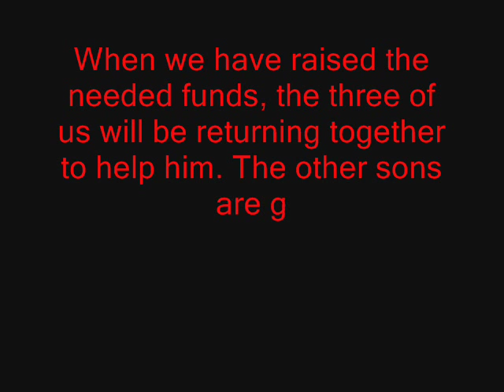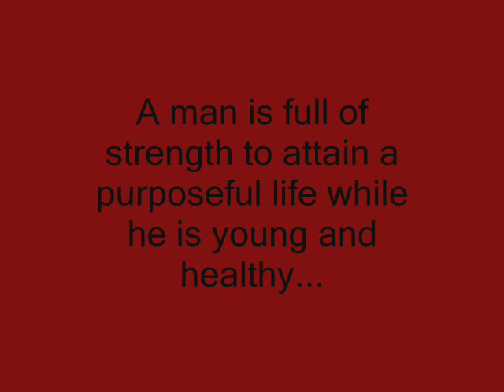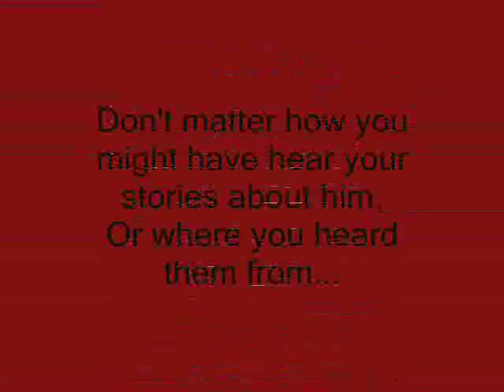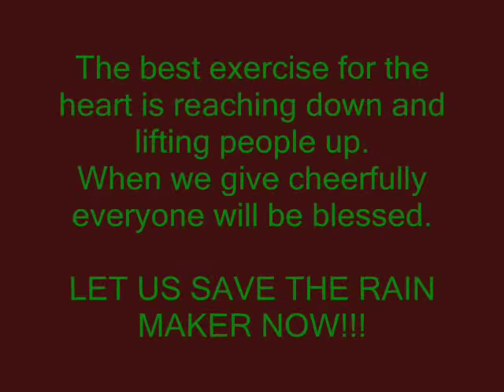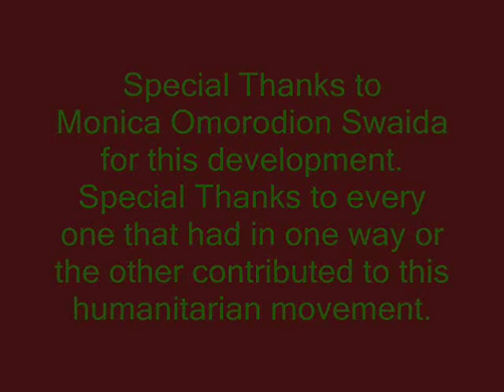Eager-E...Save The Rain Maker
Let's Save the rain maker is a song written to support Race to Save Majek Fashek 'The Rain Maker'
An iniciative created by a very beautiful heart to save a Nigeria Reggea Icon. Special Thanks To Monicazation for her humanitarian role for this very important issue that people, fans and friends of this great icon have been ignoring for a very long period of time. Please Help Share this and Help pray for The Creator of this initiative for more strenght and wisdom to continue and finish this beautiful and very important task she'd started.